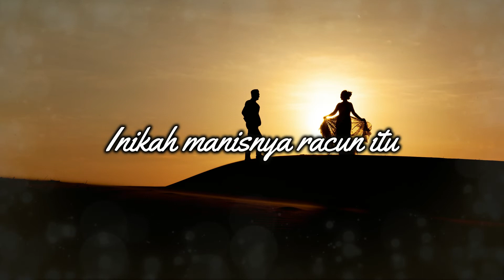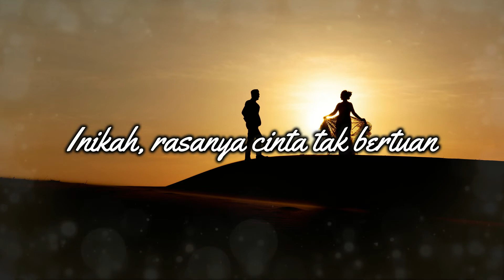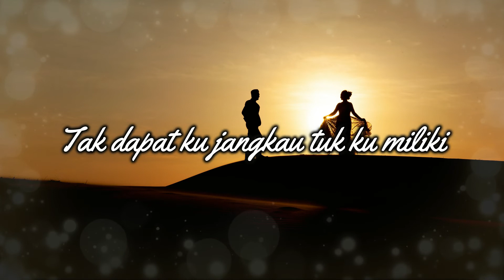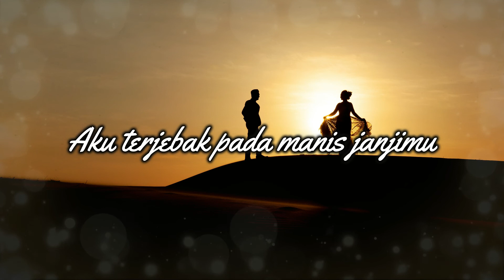MIKE MOHEDE - Cinta Tak Bertuan (Lirik Lagu)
Penyanyi : MIKE MOHEDE

Lirik :
Cinta Tak Bertuan

Mengapa kau jauh
Tapi dekat di hati
Mengenal dirimu
Membuatku ragu

Harapan yang kau beri
Jadi candu hidupku
Sungguh kau gantung hatiku
Inikah manisnya racun itu

Mengapa sisih hatimu
Tak dapat ku jangkau tuk ku miliki
Aku terjebak pada manis janjimu
Inikah, rasanya cinta tak bertuan

Manisnya parasmu tak semanis hatimu
Pahit yang kurasakan akan tetap membekas

Mengapa sisih hatimu
Tak dapat ku jangkau tuk kumiliki

Photo Background : Thái Huỳnh dari Pexels